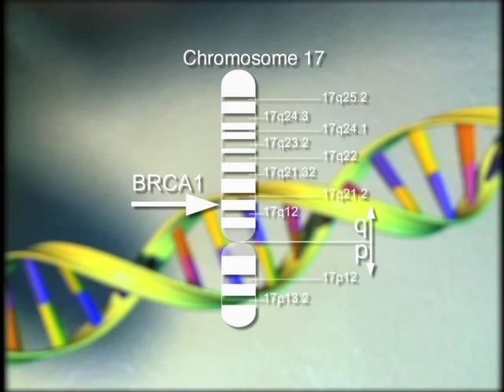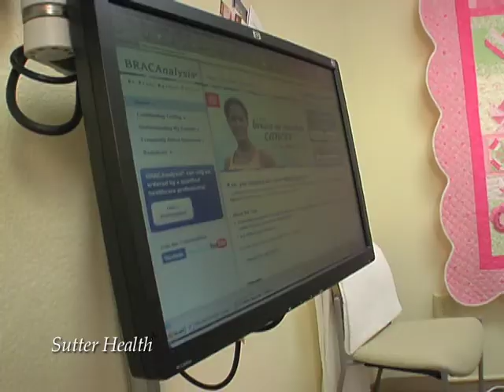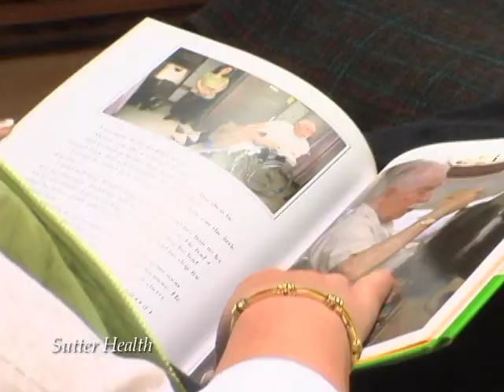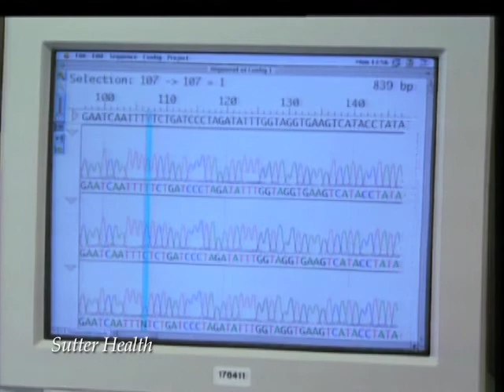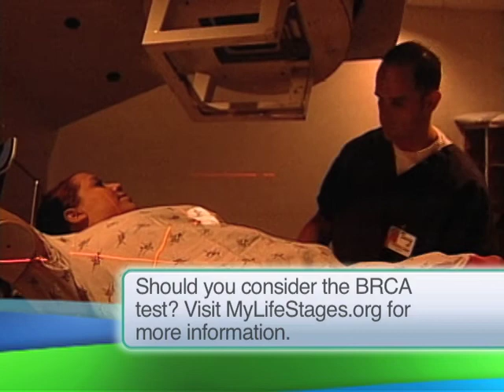Genetics & Breast Cancer Risk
Do you know your genetic risk of breast cancer? Lisa Guirguis discusses genetics and how it impacts your breast cancer risk.